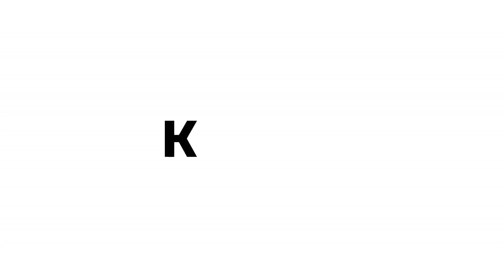GFRIEND With Many Language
Keep Support CHANNEL YEOCHIN.
And always Support GFRIEND Forever.

If any Claim for material on this video